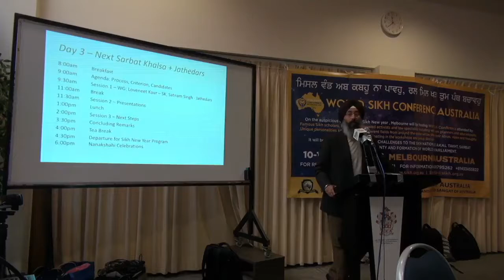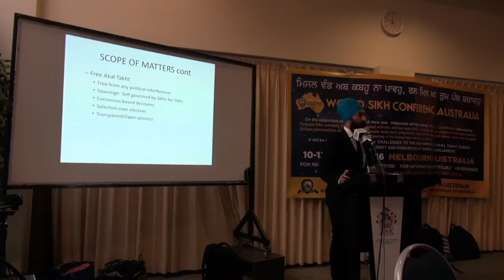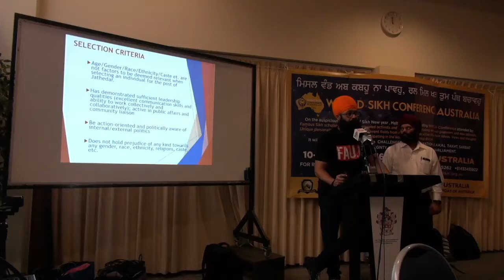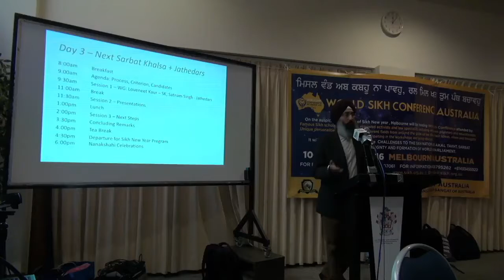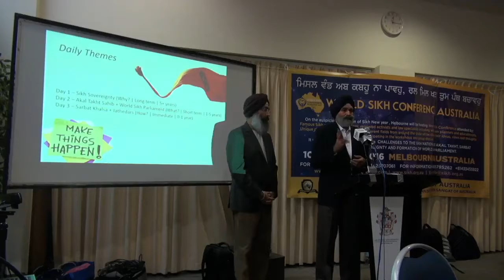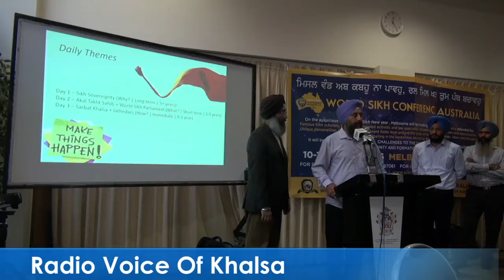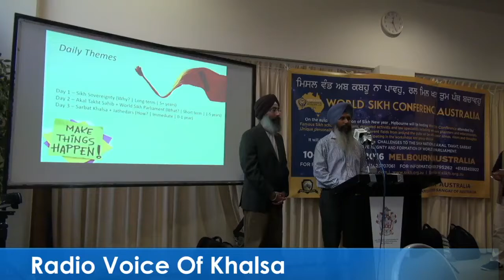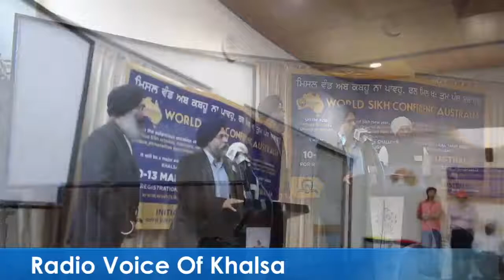World Sikh Conference Melbourne Australia 2016 (Radio Voice Of Khalsa) Day 2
World Sikh Conference Melbourne Australia 2016

On the auspicious occasion of Sikh New Year, Melbourne hosted World Sikh Conference attended by famous Sikh scholars, historians, renowned activists and law specialists including well known planners and educationists. Unique personalities specialising in different fields from around the globe will be sharing their ideas, views and thoughts by participating in the workshops and group discussions. It will be a major event to discuss threats & challenges to the Sikh nation, free Akal Takht, institution of Sarbat Khalsa , Self-Sovereignty and the formation of World Sikh Parliament.

Attendees:
Harinder Singh (Educator/Activist)

Jagmeet Singh (MPP Toronto Canada)

Moninder Singh (Azadi Org. Canada)

Rajwinder Bains (Panjab Human Rights Lawyer)

Sukhdev Singh Bhaur (SGPC)

Giani Kewal Singh (Ex Jathedar)

Gurtej Singh IAS (Prof Of Sikhism)

Gurdarshan Singh Dhillon (Writer/Scholar)

Suneet Singh Tuli (IT Enterpreneur)

Dabinderjit Singh (FSO UK)

Jarnail Singh (Journalist Delhi)

Sarabjit Singh Verka (Advocate)

Simranjit Singh (Advocate)

Jasvir Singh (Radio Voice of Khalsa USA)

Sukhwinder Singh (Radio Voice Of Khalsa USA)

Dr Sewak Singh (Panjab)

Rajinder Singh (SPOX Supreme Sikh Society NZ)

Ranvir Singh Lali (Sr.Adv Supreme Sikh Society NZ)

Niab Singh (Chmn. Kalgidhar Gurduara Takanini NZ

Kashmir Singh (SPOX Tauranga Sikh Society NZ)